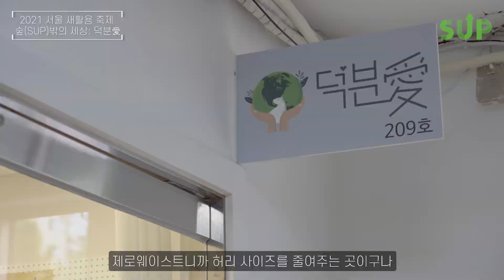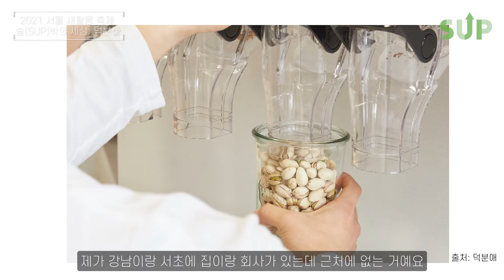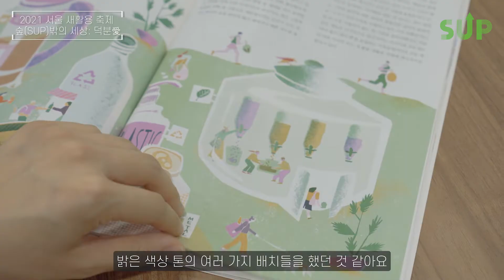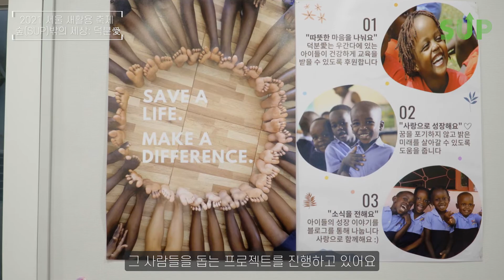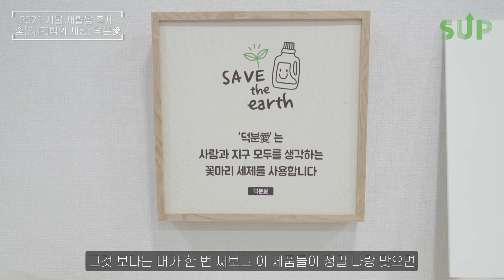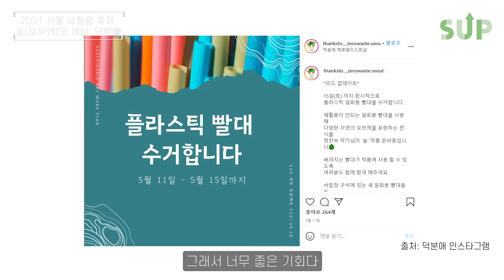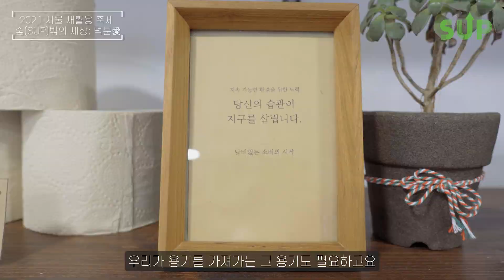[2021서울새활용축제] 제로웨이스트 우수 사례 소개 : 숲(SUP)밖의 세상 '덕분애'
🌿[제로웨이스트 우수 사례 소개 : 숲(SUP)밖의 세상, 1편]🌿

2021 서울 새활용 축제!
새활용 숲(SUP)밖의 세상은?!

여러분!! '용기'를 갖고 계신가요? 쓰레기 없이 담을 '용기'요!

새활용 숲 밖에서
열심히 제로웨이스트를 실천하고 계시는
[덕분愛]의 이윤경 대표님을 만나고 왔습니다!😃😃😃

가치있는 소비를 통해 생명을 살리는 [덕분愛]만의 이야기! 들어보실 준비, 되셨나요?!